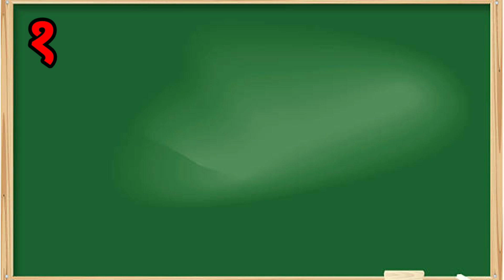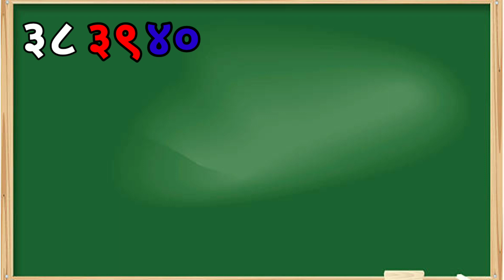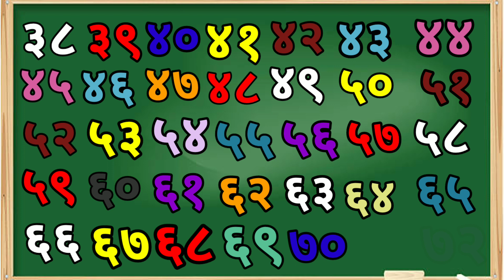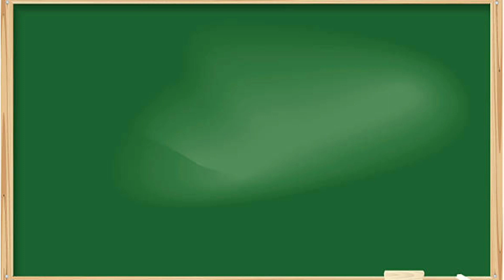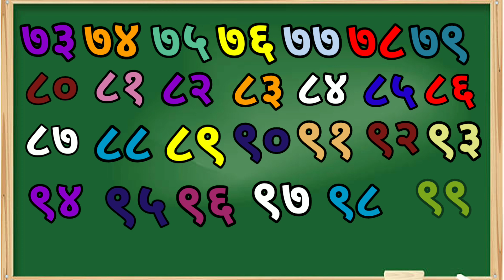१ से १०० तक गिनती ||१२३||१२३४||१२३४५||123||12345#गिनती_100_तक गिनती #१२३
१ से १०० तक गिनती ||गिनती ||१ से १०० तक ||१२३||१२३४||१२३४५||123||12345(@techmanoj319 )

Learn to Counting 1 to 100| 123 numbers | one two three, 1À100 a faat, 1 to 100 Counting...

Hi